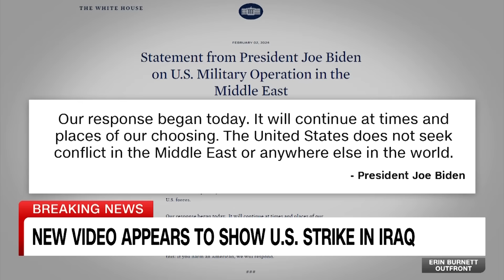New video appears to show aftermath of US strikes in Iraq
CNN has obtained new video that, according to the Iraqi military, shows the aftermath of US strikes on an apparent weapons depot in Qaim, Iraq. US strikes were launched on 85 targets in response to a drone strike in Jordan that killed three American soldiers.